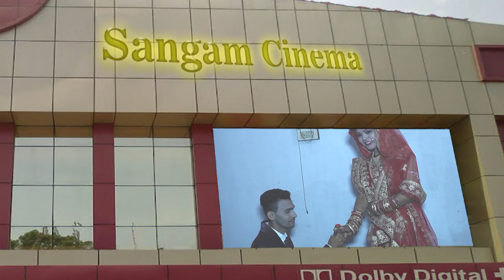Wedding album song/Reena Dewangan/cg vlog Video/new CG Vlog 2022/Indian Vlog/Vlogger Reena Dewangan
mini vlog
best video camera for vlogging
best vlogging camera for beginners
my vlog
youtube travel vloggers
top vlogging cameras
video editor for vlogs
best camera for vlogging and photography
travel vlogging for beginners
first vlogger on youtube
omg vlogs youtube
best video editor for vlogs
best 4k vlogging camera
vlog website
camera for vlogging and photography
zv e 10
vlog editor for pc
video editor for youtube vlog
vlogu for pc
best vlogging camera under 10000
top travel vloggers on youtube
vlog editing
family vlog
vlog
jeff wittek
vlogging camera
vlogger
mo vlogs
ri vlogs
nick antonyan
vloger
david dobrik vlogs
colleen vlogs
daviddobrik
travel vlog
corinna david dobrik
daily vlog
jason vlogs
food vlogger
youtube vlog
cheap vlogging camera
sony vlog
birth vlog
lakshmi nair vlog
tfg vlogs
vlog video
barbie vlog
food vlog
nastya vlog
tumpa vlog
like nastya vlog
omg vlogs
small camera for vlogging
aliza sehar
best travel vloggers on youtube
erin david dobrik
ln vlogs
naush vlogs
family vloggers
motovlogging
telugu vlogs
best gopro for vlogging
jason david dobrik
jeff wittek youtube
david dobrik corinna kopf
jeff and david dobrik
chanel uzi vlog
ali vlog
colleen ballinger vlogs
best travel vloggers
sobia vlogs
carly david dobrik
boram tube vlog
best camera for travel vlogging
gabbie hanna david dobrik
best vloggers
best indian vloggers on youtube
vee vlogs

blog vlog
radi vlogs
ranz and niana vlog
4k vlogging camera
david dobrik and corinna
vlog xiaomi
movlog
rose costa vlog
cg vlogger,
cg vlogger mamta,
cg vlogger sudha,
cg vlogger rupesh,
cg vlogger tanuja,
cg vlog radha,
cg vlogger neha minj,
cg vlogger lata arun,
cg vlog star,
cg vlog mamta,
cg vlog rajrani,
cg vlog yoga,
cg vlog channel,
cg vlog ajay kumar,
cg vlog arjun,
cg abhi vlog,
cg ajay vlog,
cg akhilesh vlog,
cg art & vlog,
autumn cg vlog,
apna cg vlog,
cg vlog beltar,
cg baby vlog,
rajrani cg vlog birthday,
bilaspur cg vlog,
bcg blog,
babli cg vlog durg,
rajrani cg vlog raksha bandhan,
bcg vlogs,
cg couple vlog,
nisha cg vlog channel,
rajrani cg vlog karwa chauth,
cg vlog video,
cg dj vlog,
cg day vlog,
cg diwali vlog,
cg disney vlog,
cg ka vlog dharmendra,
rajrani cg vlog diwali,
dj cg vlog,
dr smith ecg blog,
cg food vlog,
fuslie cg vlog,
cg vlog gta rp,
cg vlog gta,
cg girl vlog,
cg vlog hamar ghar parivar,
goku cg vlog,
it's cg vlog,
id cg vlog,
cg vlog jitu,
cg vlog with jk,
cg vlog kavya,
cg ka vlog,
cg korba vlog,
cg k2 vlogs,
kuba cg blog,
cg k vlogs,
cg k paras vlog,
cg. rakhi vlog,
cg meraj vlogs,
cg miraj vlogs,
cg mask logo,
kavya cg makeup vlog,
muskan cg vlog,
mor cg vlog,
monika cg vlog,
cg vlog nopixel,
cg vlog nopixel 2.0,
cg vlog nopixel reaction,
cg new vlog,
cg nikhil vlog,
yoga cg vlog new,
rajya rani cg new vlog,
raj rani cg vlog